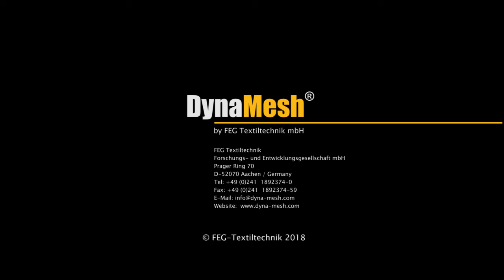DynaMesh® MRI - Animation: MRI Reconstruction with DynaMesh®-PRS visible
Animation on the medical device: DynaMesh®-PRS visible - MRI reconstruction - Vi067XX01_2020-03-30